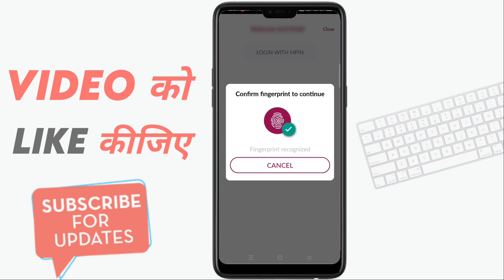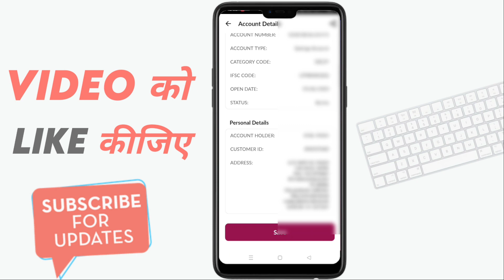Axis Bank Customer Id Kaise Pata Kare | Axis Bank Customer Id Check Online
iss video me janegen Axis Bank customer id kaise pata kare Axis Bank customer id check to video ko end Tak dekhe.

axis bank ka customer id kaise check kare
how to know axis bank customer id in mobile app
how to find axis bank customer id online